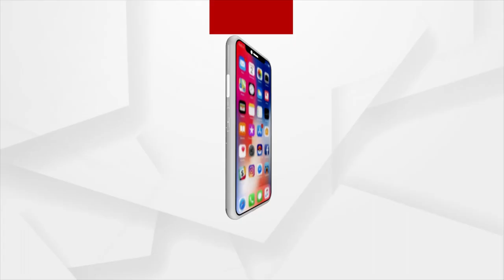Argus Education Next 2022: This effort of Argus must create a revolution in India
This effort of Argus must create a revolution in India, says Rabi Narayan Behera.